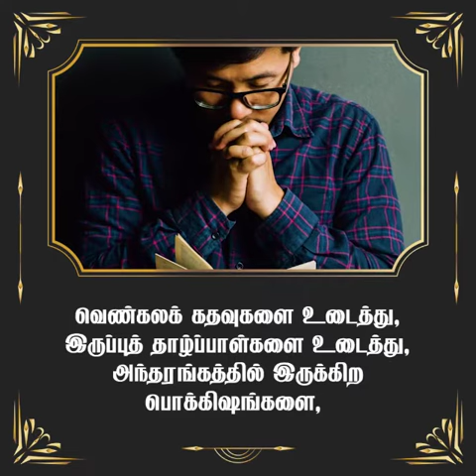ஆசீர்வாதம் | சங்கை டேவிட் பிரகாசம்